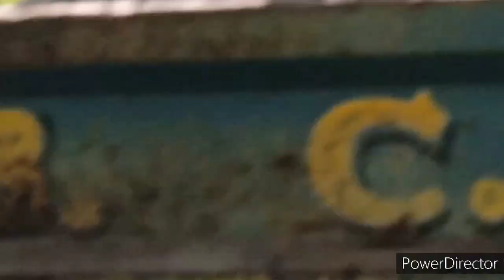Aaj Ham pizza showroom Gaye Pizza ❤️❤️❤️🙏🏻